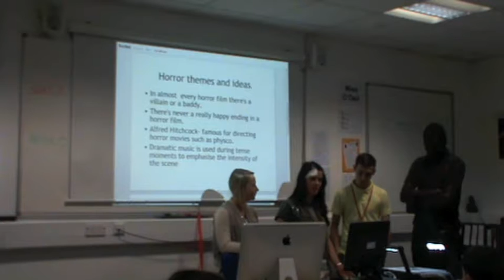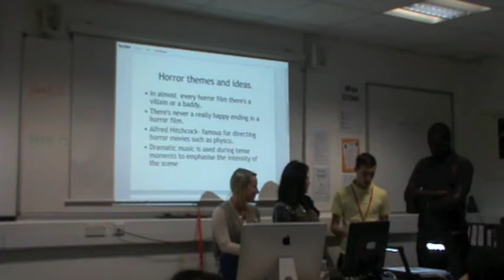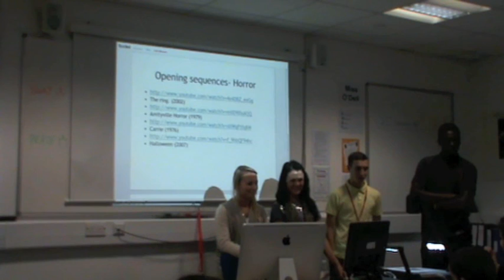Y12 Pitch - Group 2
Group 2 JRCS Media Students pitch their idea for a film opening sequence.